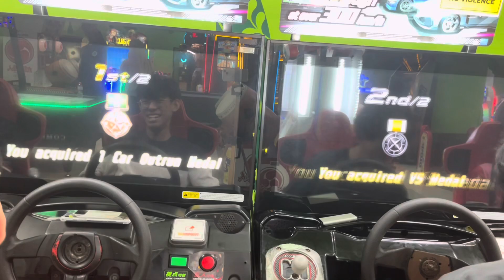Wmmt6rr Free Solo Battle Part 3 （3/5）